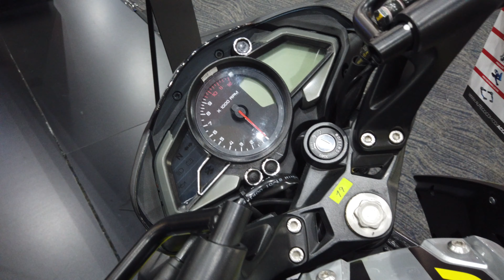Pulsar NS 160 2020 en colombia - Mejor Moto de 160cc Con doble disco freno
Video Pulsar NS 160 precio en Colombia $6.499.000, ABRIR para ver Ficha técnica de Pulsar NS 160, Motos Mostradas en la Feria de las Dos Ruedas 2019.

Moto Versión PULSARMANIA la del video

Pulsar NS 160 Peso/Potencia : 9,47 kg/HP.

Pulsar NS 160 Ficha técnica:
CILINDRAJE : 160.3 cc
POTENCIA MÁXIMA : 15.3 HP @ 8500 rpm
DIÁMETRO POR CARRERA : 58 x 60.7mm
MOTOR : 4 tiempos, monocilíndrico
RELACIÓN DE COMPRESIÓN : 9.8 +/- 0.5:1
REFRIGERACIÓN : Aire forzado y aceite
COMBUSTIBLE : Corriente
SISTEMA DE ALIMENTACIÓN : Carburador
TORQUE MÁXIMO : 14.6 Nm @ 6500 rpm
ARRANQUE : Eléctrico y pedal
TRANSMISIÓN : Mecánica 5 velocidades
SUSPENSIÓN DELANTERA : Telescópica hidráulica
SUSPENSIÓN TRASERA : Monoamortiguador Nitrox
FRENO DELANTERO : Disco (240 mm)
FRENO TRASERO : Disco (230 mm)
LLANTA DELANTERA : 90/90 - 17
LLANTA TRASERA : 120/80 - 17
RINES : Aspas de Aleación
CAPACIDAD DEL TANQUE (INCLUYENDO LA RESERVA) : 12 l (3.17 gal)
LARGO TOTAL : 2017 mm
ALTURA TOTAL : 1060 mm
ANCHO TOTAL : 803.5 mm
DISTANCIA ENTRE EJES : 1370 mm
ALTURA AL SILLÍN : 800 mm
PESO NETO : 145 kg

Si no estas seguro de que moto comprar, te invito a suscribirte a mi canal de YouTube dedicado a los carros y motos nuevas del mercado colombiano, donde encontraras videos recorriendo de manera detallada motos y carros, para que puedas observar en detalle la moto de tu interés.

Soy de Colombia y puedes apoyar mi canal dándole me gusta a los videos, dejando tus comentarios, o también comprando los productos tecnológicos que vendo que podrás ver en mi pagina web y o llamarnos o te podemos asesorar en nuestro número telefónico y WhatsApp.

►► Venta Tecnología en Colombia : 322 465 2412.